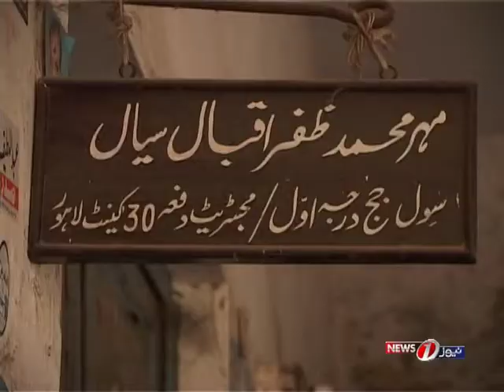Report Ramand Davis Bail